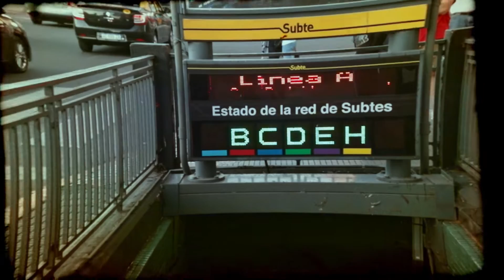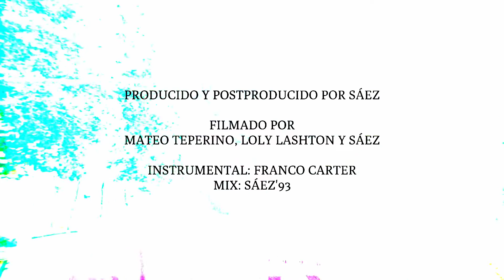THE RE-UP - CARTER MEETS SÁEZ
Extraído del maxi-single "Carter meets Sáez" editado con Ruanda Records el 2019.
Rodado por Mateo Teperino, Loly Lashton y Sáez entre Montevideo y Buenos Aires en Diciembre de 2019.
Realizado por Sáez.
Producido por Franco Carter
Mix y Master: Sáez